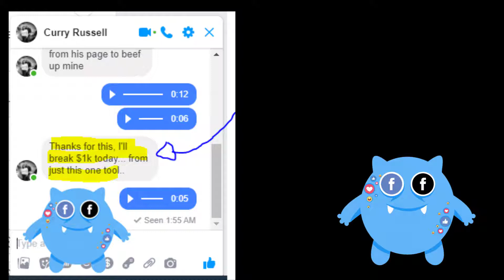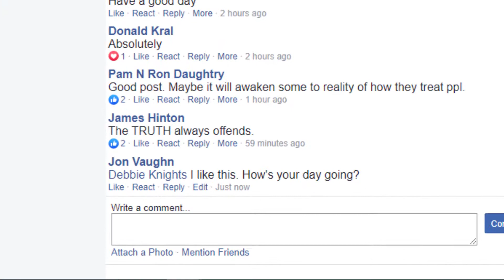ENGAGEMENT MONSTER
BOOST YOUR ORGANIC POST REACH AND ENGAGMENT TO THE MOON

WANT TO MAKE MONEY ONLINE FROM YOUR FACEBOOK FRIENDS?

THEN YOU NEED TO SKYROCKET YOUR ORGANIC FACEBOK REACH SO YOU CAN REACH MORE PEOPLE, COLLECT MORE LEADS, AND MAKE MORE SALES?

Discover how to effortlessly boost your organic facebook reach so you can get seen more, collect more leads, and make more sales.